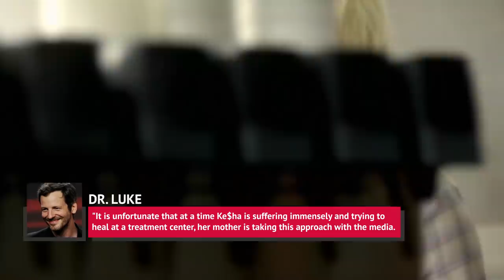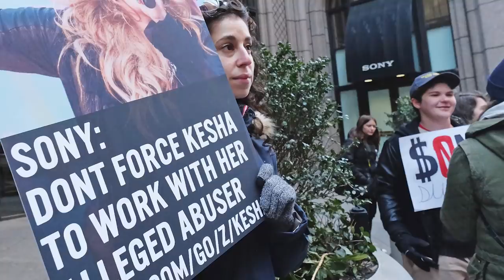The Untold Truth Of Kesha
Kesha broke into the mainstream music scene when her debut album Animal reached number one on the Billboard Hot 100, and its hit single, “Tik Tok,” became a worldwide party anthem.

Kesha kept making catchy party tunes in the ensuing years where she collaborated with other artists and has also co-written songs for them. However, lately, all we hear about Kesha is related to her legal battle with music producer Dr. Luke.

Kesha has also been going through a lot of transformation in her personal life, and she's been through a lot to get to where she is. This is the untold truth of Kesha.

The not so Simple Life | 0:00
Co-writing for Britney | 2:00
Her stint in rehab | 2:53
Dropping the "$" | 4:06
Pointing the finger | 4:55
The battle with Dr. Luke | 5:54
Back to the music | 6:45
Glitter ain't cheap | 7:35
Animal rights activist | 8:34
Breaking into Prince's house | 9:44
Fighting the double standard | 10:58